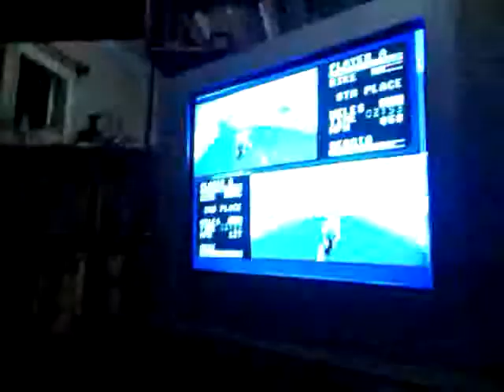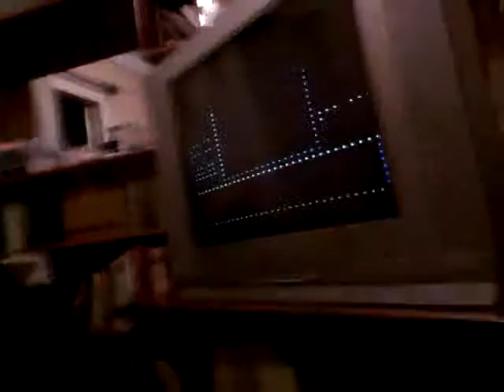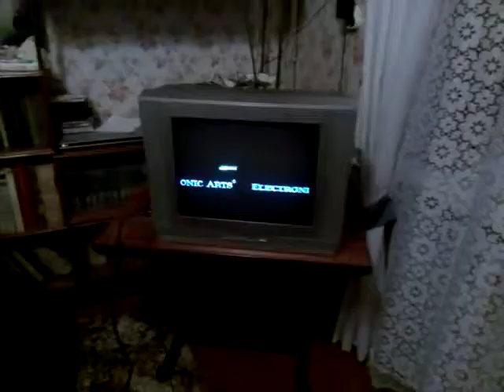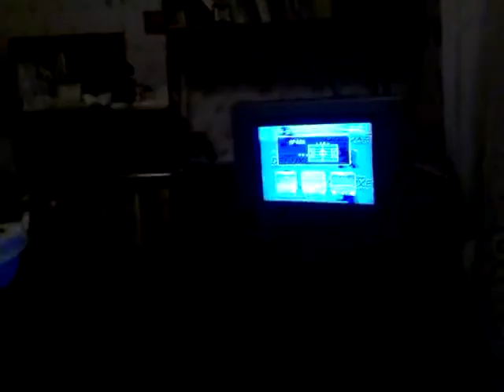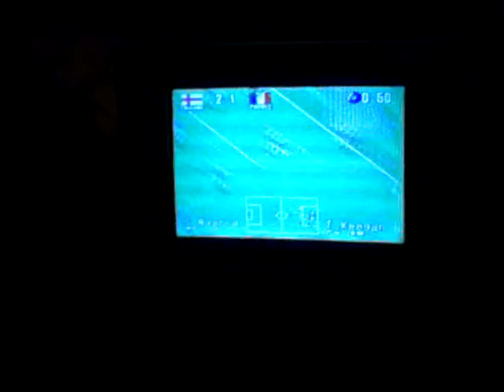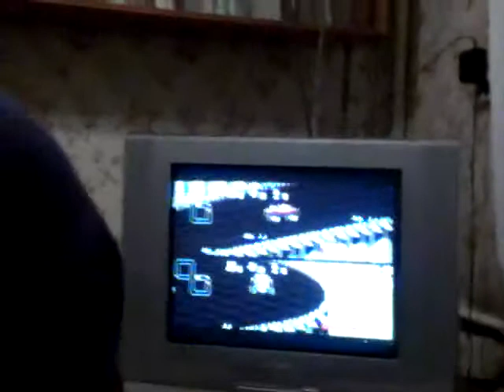SEGA Party у DaSaT'а!! [30/09/2018]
hot seat ping.